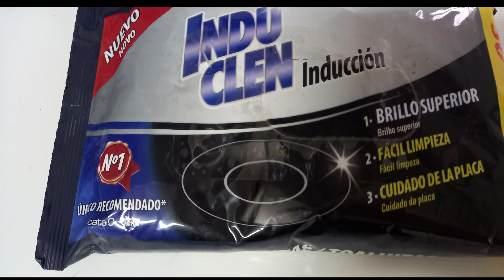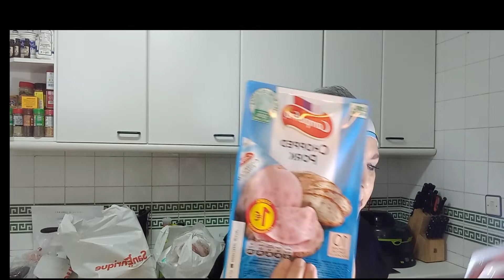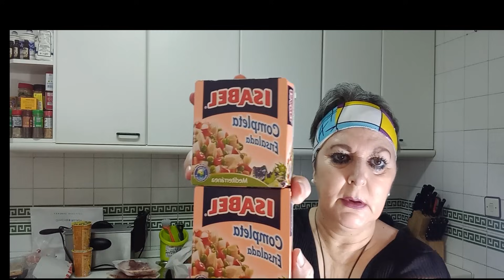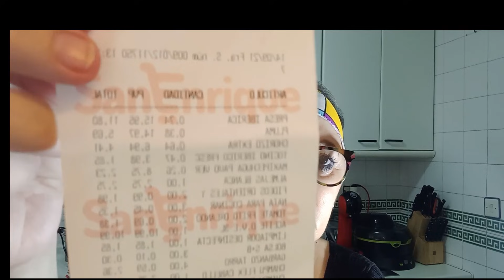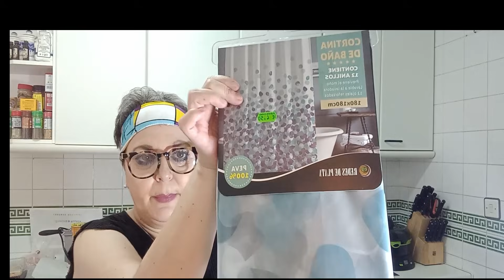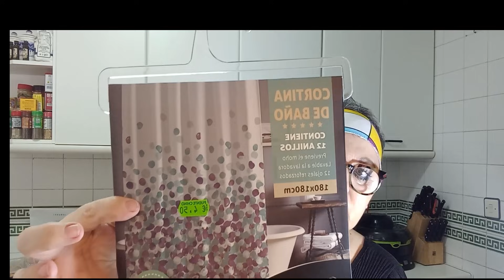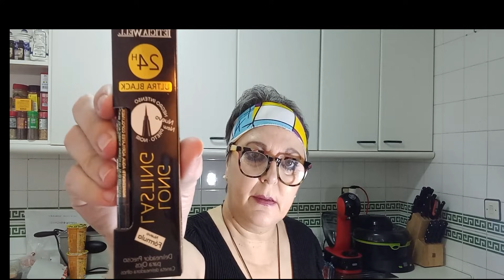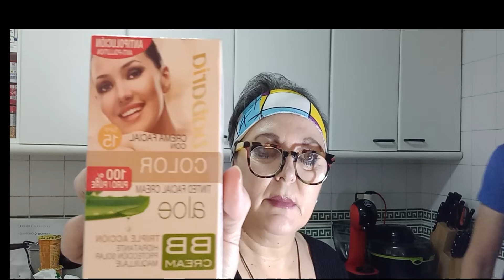COMPRAS EN CASH CARRY/ CHINOS Y DROGUERÍA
Hola chic@s, os informo sobre éste video. es súper variado, traigo compraza de la semana que está genial, os traigo compras en el Chino y compras de productos de cosmética en la droguería que os puede interesar bastante, creo que es un video muy completo y también hablamos algunas cosillas.
Gracias siempre por vuestro apoyo y comprensión.Me ayudaríais muchísimo si compartir todos mis videos en las redes sociales así mi canal puede crecer más rápido con vuestra colaboración siempre, gracias anticipadas, hasta el proximo video besossssssssss.
Hola chicas y chicos hoy os traigo un video distinto espero que os guste.Hoy tendréis muchas sorpresas en éste video que os va a encantar- Os quiero informar que hoy día 22 de Septiembre es el aniversario de casados de mi marido y mío, Cumplimos 27 casados y cada día más enamorados y felices gracias a dios.Y pese a quién le pese, es la pura realidad y la autentica verdad.El día 20 de Septiembre fué el cumpleaños de mi hijo Samuel. 24 años a cumplido.Doy gracias eternas a dios por los dos hombres maravillosos que me a mandado dios.Cáda día estoy más orgullosa de ellos.
Suscribirse, compartir el video y comentar, me encanta que podamos interactuar en mi canal, vuestro canal y déis vuestra opinión. por supuesto siempre con todo el respeto hacia todas las personas.
Seguirme en mis cuentas de Instagram: encarni19691, os dejo el enlace directo a mi Instagram:
-Cocina con encarni19691:
-Os dejo mi correo electrónico para cualquier colaboración o etc. que se queráis poner en contacto conmigo:
Hola chicas y chicos os aviso que tengo un nuevo video en mi canal de YouTube encarni1969 os espero. Hasta pronto. 😘😘😘😘😘